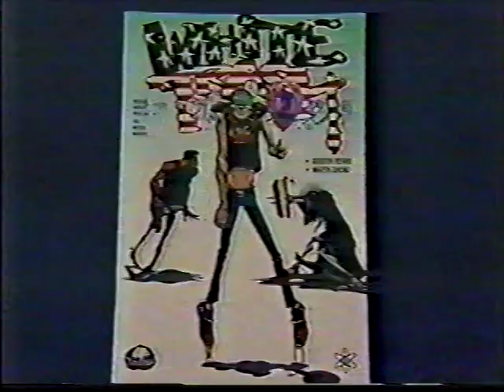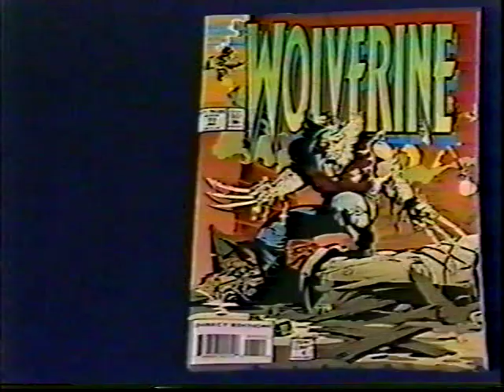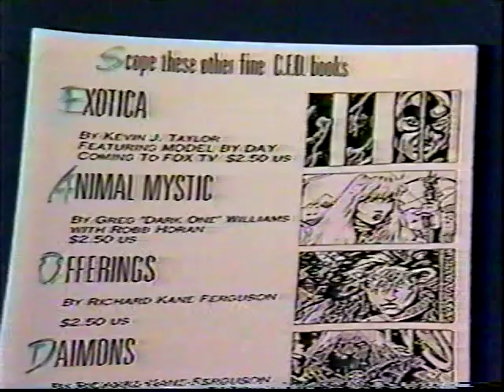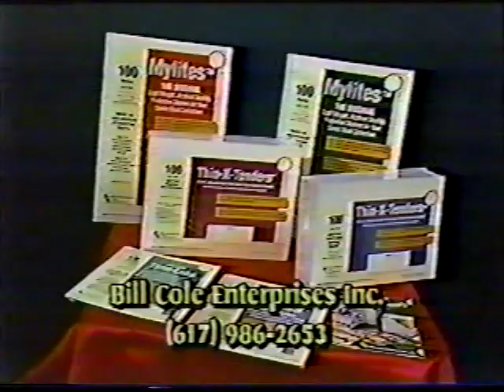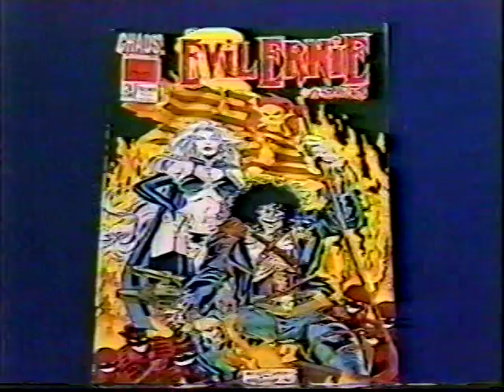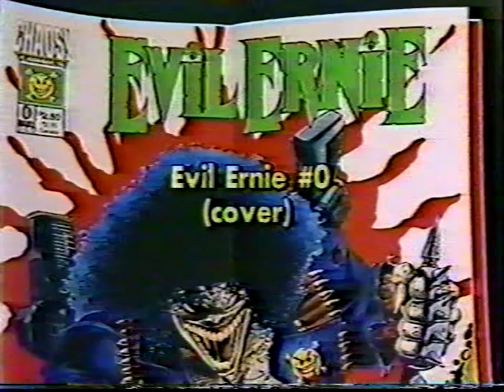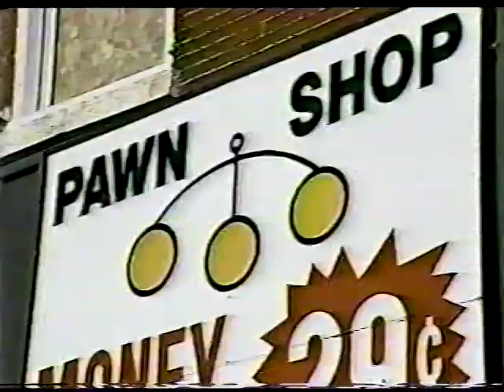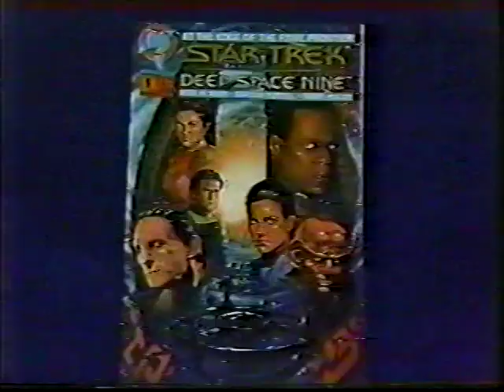Comic Book Show 11-13-93 public access: Harlan Ellison, Chaos Comics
Philadelphia public access TV program The Comic Book Show (later known as Inside Comix) episode #7, "Chaos at Dawn," broadcast 11-13-93. Includes footage from the 1993 Philadelphia ComicFest, a spotlight on Chaos Comics with Joe Monks (Cry For Dawn), Rob Horan (Safety Belt Man), and Brian Pulido, and an interview with author Harlan Ellison. Host Tony DiGerolamo would soon launch his own Jersey Devil comic book (1996), going on to write a number of Simpsons comics (2002 onward). The BetaGems channel also has "1989 Harlan Ellison TV commercial for Geo Prizm automobiles" and "Comic Book Show 11-27-93 public access: Evan Dorkin, Harlan Ellison."